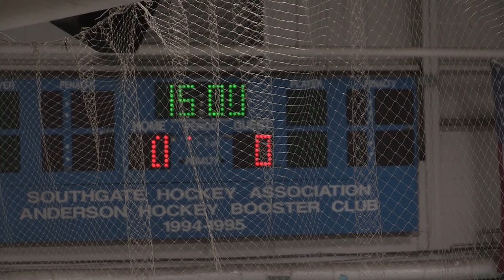2019 04 14 Pioneers vs Fort Wayne